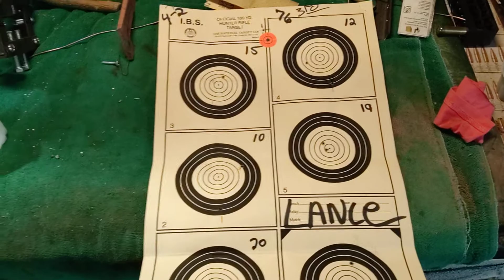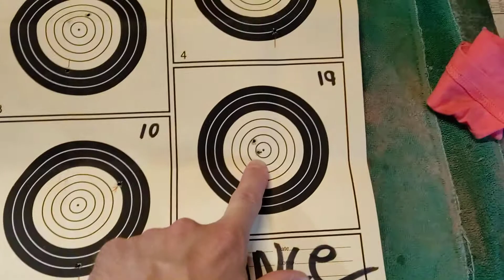22 100 yard match shoot results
Placed 3rd in match with a 76